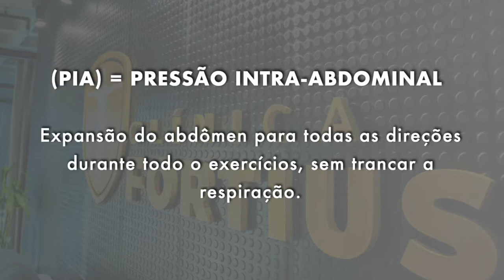DNS - Posição Prona